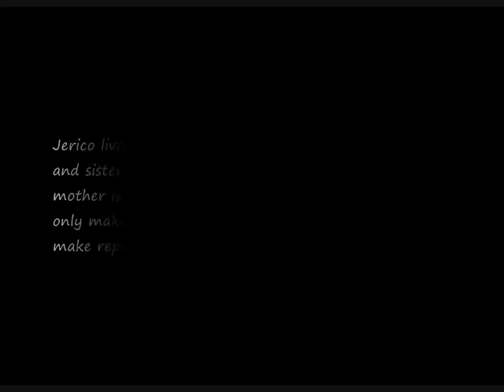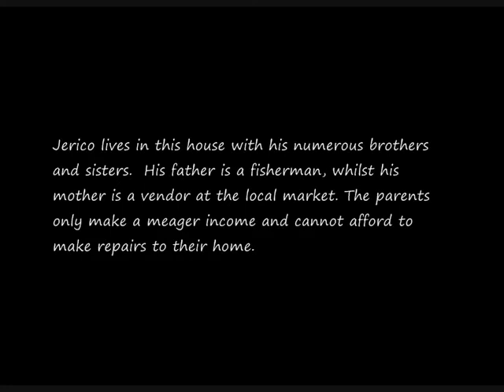Home Building Project in the Philippines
Volunteering Abroad project in the Philippines helping to build homes for the poorest communities of Leyte.

To learn how you can travel responsibly, today!